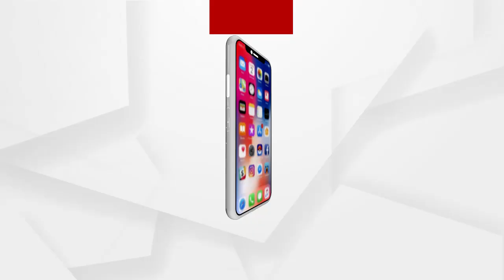ଜଳିଲା ସେରମ ଇନଷ୍ଟିଚ୍ୟୁଟ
ଜଳିଲା ସେରମ ଇନଷ୍ଟିଚ୍ୟୁଟ । ପୁଣେର କଂପାନୀ ବିଲ୍ଡିଂରେ ନିଆଁ  । ଟର୍ମିନାଲ 1 ଗେଟରେ ନିଆଁ ଲାଗିଥିବା ସୂଚନା ଆସୁଛି  । ତେବେ ସବୁଠୁ ବଡ଼ କଥା ହେଉଛି ଯେଉଁଠାରେ ନିଆଁ ଲାଗିଛି ସେଠାରେ କୋରୋନା ଭ୍ୟାକ୍ସିନ ନାହିଁ ...
ଅଧିକ ଖବର ପାଇଁ ଡ଼ାଉନଲୋଡ କରନ୍ତୁ “Argus News” ଆପ୍